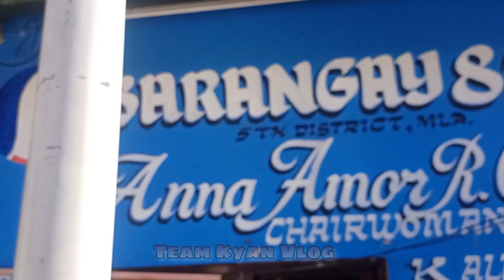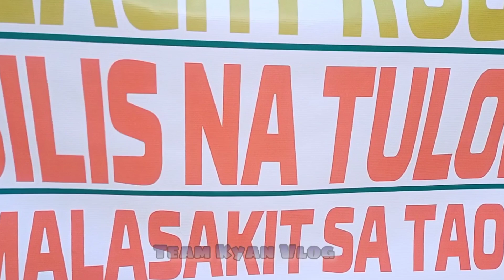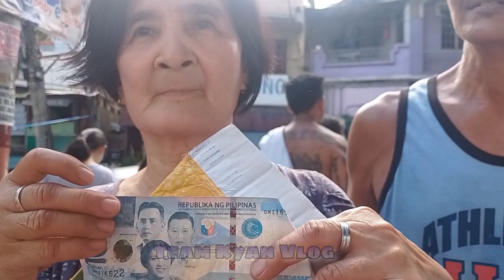FEEDING PROGRAM WITH A HEART SPONSORED BY MAHRA TAMONDONG | DISTRICT 5 OF MANILA | Team Kyan Vlog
FEEDING PROGRAM WITH A HEART SPONSORED BY MAHRA TAMONDONG